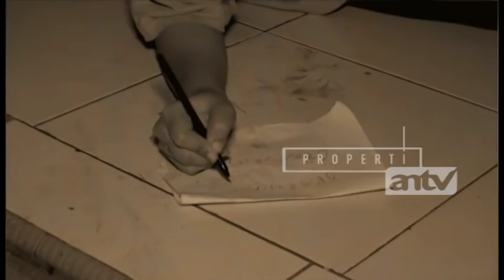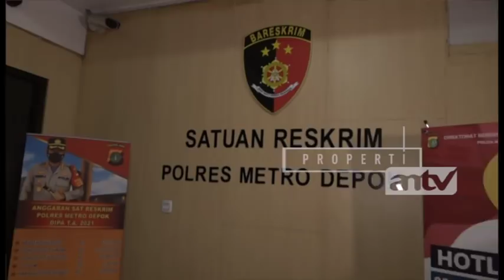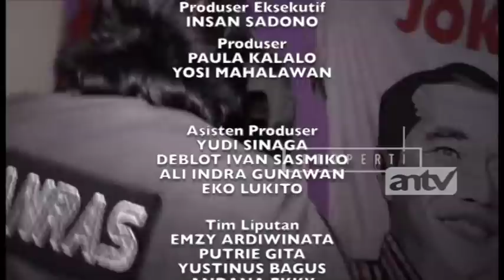ZONA MERAH MEMBURU SUAMI PENGGOROK ISTRI | Polres Metro Depok 12 AGUSTUS 2021